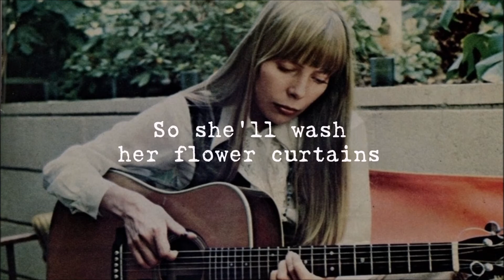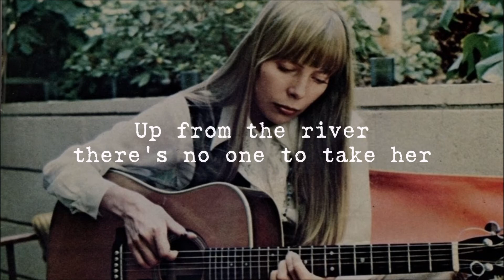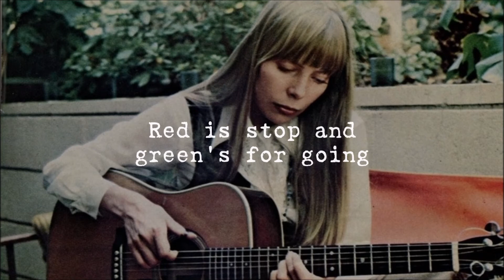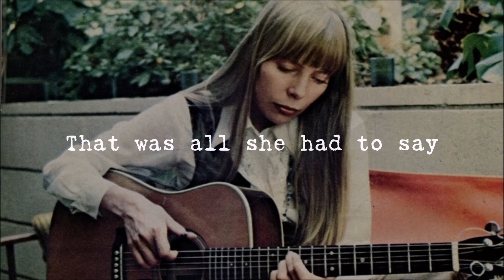Joni Mitchell 🔴🔴 Marcie 🟢🟢 (1968) Lyrics